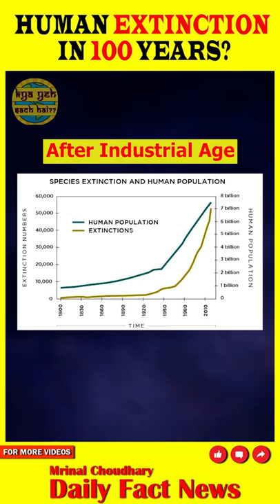How HUMANS will DIE. 🌍❌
Facts on Humans - Facts on world - Fact on Earth - Holocene Extinctions - Climate Change - Earth Day -  Daily Fact By Mrinal Choudhary

Doston, hamare earth ke last 450 million years mein ab tak 5 major extinction events ho chuke hai caused by volcano eruptions, oceans se oxygen depleteion and asteroids killing 70-95% of all living things on earth but jis extinction event se aapko darne ki zaroorat hai woh hai the Holocene Extinction, aur ye isliye, kyunki we are right in the middle of it! And iska cause : Ham Humans!
Also known an Anthropocene extinction,recent studies have shown ki iss extinction rate ki speed industrial age ke baad, has increased between 1000 -10,000 times the normal rate, aur agar issi rate se ye badhta raha toh agle 100 saalon ke andar hi, hamare dharti se 50% of living species extinct ho jaayenge.
Doston, hamare nature ka foodchain bohot delicate hota hai, kyunki ham saare living species kisi na kisi tarah, ek dusre se jude hue hai aur agar issme se chain ka ek hissa bhi toot gaya toh poori diversity bigad sakti hai toh aap hi sochiye, jab 100 saalon mein dharti se aadhi life hi khatam ho jaaegi, toh ham humans kaise survive kar paayenge.
Doston, waise insaano ka ant kaisa hoga woh toh ham nahi bata sakte but hamari Prithvi ka ant kaisa hoga woh ham zaroor bata sakte hai, video link description mein diya hai!

READ 💥💥💥 - Want to create quality content like this channel ?

ALL YOU NEED IS A MICROPHONE, A LIGHT AND A GREEN SCREEN.

DON'T SPEND THOUSANDS ON EQUIPMENTS! TRUST ME!

I’ll help you make video quality exactly like mine SO Please don't waste money. Check out what I use below and thank me later! Happy creating!

1. No need to paint a wall for Green Screen, you just need a chair! (CHEAPEST OPTION) 🟩
2. Want even cheaper green screen? 🟢– Here!
3. No need to spend thousands on lights, just get this Ring light, it’s amazing!
4. You don’t need a Rs.10,000 mic, Just check this for Rs.699 🎤
5. Little Higher Version Mic under Rs.2000 (I currently use this) 🎙️

So please don’t spend thousands on equipments and waste your money, once your channel grows you can upgrade but honestly, these products above are enough to make quality content even then! All the best!

Mrinal Choudhary - Daily Fact News is a hindi knowledge show produced by Think Reel Productions (TRP) and hosted by Mrinal Choudhary. We make fun infotainment shows for the hindi speaking audience of the world. We are an all stop shop for your daily dose of entertainment, filled with random amazing facts and knowledge in hindi, motivational videos in both youtube shorts and long format. We also make current affairs videos to update people on the things happening around the world.

(I will be happy to accommodate any requests, thank you so much.)